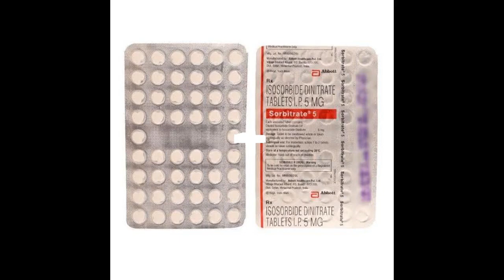sorbitrade tablet use side effect review in tamil